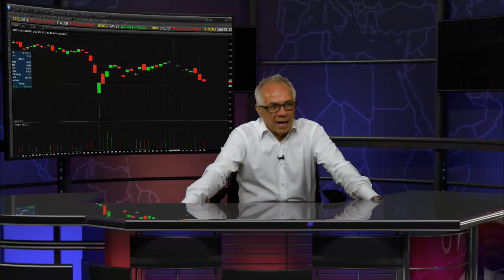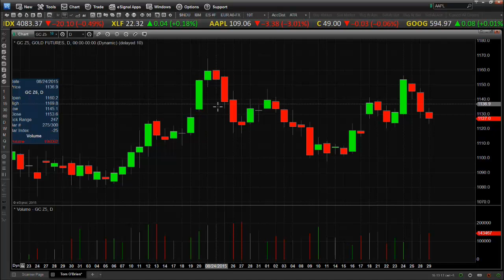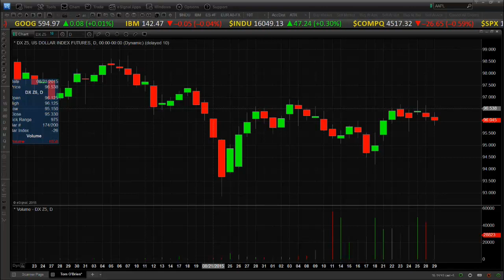September 29th Daily Stock Market Recap by Tom O'Brien on TFNN 2015